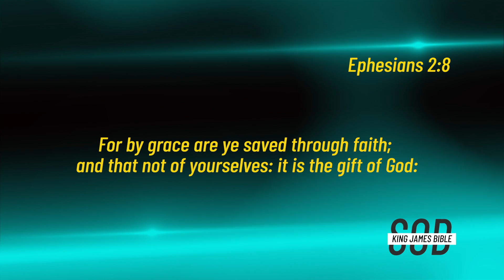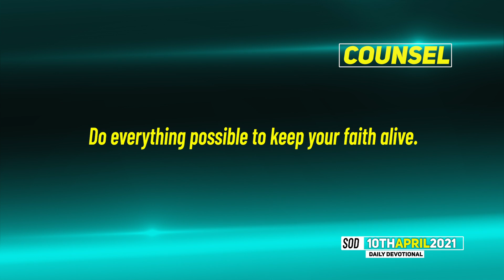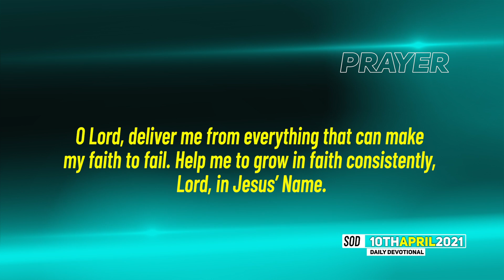Dr Becky Paul-Enenche - SEEDS OF DESTINY – SATURDAY APRIL, 10 2021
TOPIC: FAITH FAILURE – WHEN SALVATION IS AT STAKE
When a man’s faith fails, even the salvation of his soul is jeopardized. Click to WATCH today's